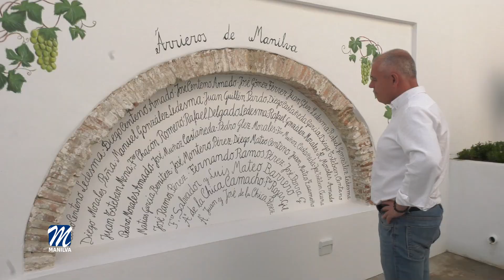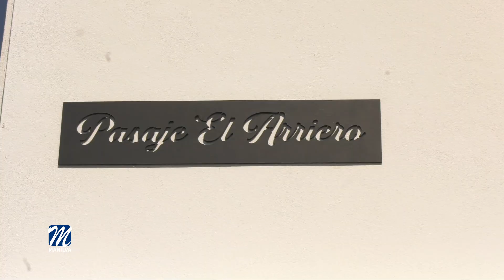Se recepcionan los trabajos del pasaje del Arriero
El alcalde de Manilva, Mario Jiménez, junto al delegado de Infraestructura y Obras, Diego José Jiménez, se han personado en el Pasaje del Arriero para firmar el acta de recepción de las obras.

Este enclave, que une las calles Jimena y Pedreta y que servirá de homenaje a esta figura del pasado, ya está abierto, por lo que se puede disfrutar.

Esta obra, una de las más importantes del núcleo de Manilva, mejora la movilidad y funcionalidad en esta transitada zona, además de rendir homenaje a todos esos hombres que realizaron una labor fundamental como transportistas de productos y materiales.

Este enlace viene a mejorar la accesibilidad a pie para los ciudadanos, ya que cuenta con una escalera y un ascensor panorámico para las personas con minusvalía, además de un mirador de extraordinarias vistas a Sierra Bermeja, nuestros viñedos y el litoral, a lo que hay que sumar esculturas ornamentales representativas de la figura del arriero, un extraordinario texto de Fernando Morales Muñoz, además de los nombres de los protagonistas plasmados en la pared por Marcos Ruiz.

Este proyecto ha sido una realidad gracias a la buena coordinación entre Diputación de Málaga y Ayuntamiento, ya que el mismo ha sido enmarcado en el Plan de reactivación económica para municipios de menos de 20.000 habitantes.

La actuación ha supuesto una inversión de 150.000 euros por parte de Diputación y unos 33.000 euros del propio proyecto aportado por el Consistorio.

El primer edil puntualizó que esta obra tendrá la inauguración que se merece y que por responsabilidad política y no poder realizar actos de este tipo, no se hará hasta después de las elecciones.

Fuente: Ayuntamiento de Manilva Prensa